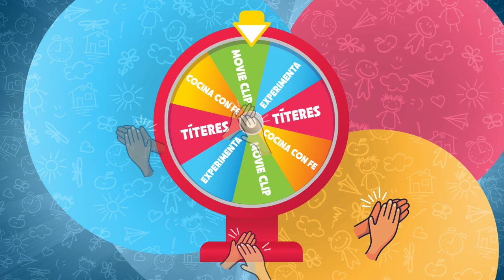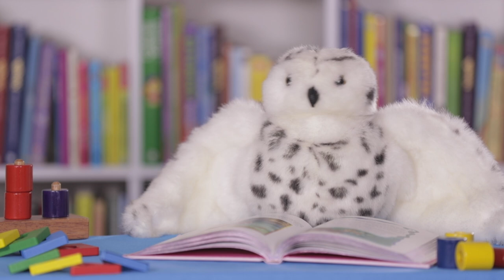Cdfe Niños culto virtual. Historia de Sadrac, Mesac, Abednego (domingo 11 octubre)